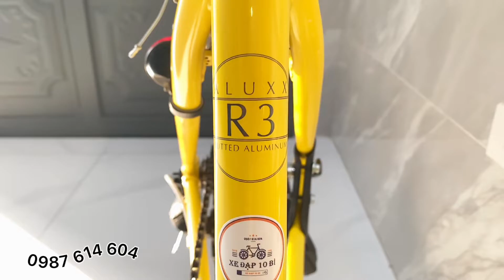[ĐÃ BÁN]XE ĐẠP NHẬT BÃI GIANT ESCAPE R3 | giá 6tr700 bao ship | Liên hệ: 0987 614 604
XE ĐẠP NHẬT BÃI GIANT ESCAPE R3 S.IZE XS
Ấn vào link để xem video chi tiết:
✅Khung xe cấu tạo là hợp kim nhôm , càng xe bằng thép
✅Xe có s.ize ống đứng là XS,  tương đương ống đứng là 43cm sẽ hợp với người dùng có chiều cao từ 1 mét 55 trở lên,
✅Xe có 3 dĩa 8  líp, Bộ Group của xe là Sram, đi kèm với đó là tay bấm xả Sram
✅Mọi chi tiết đều đã được vệ sinh căn chỉnh, mua về chỉ việc sử dụng.

-/. CÓ S.HIP TOÀN QUỐC  🚛🚛🚛
Liên hê: 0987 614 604 ☎️ có zalo